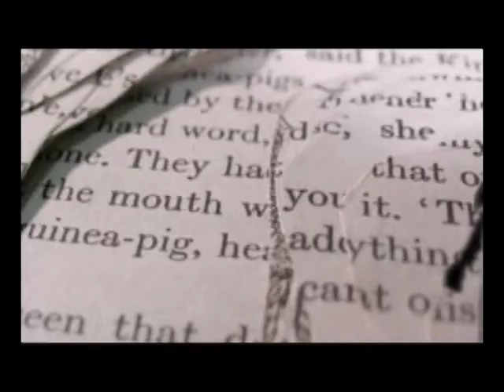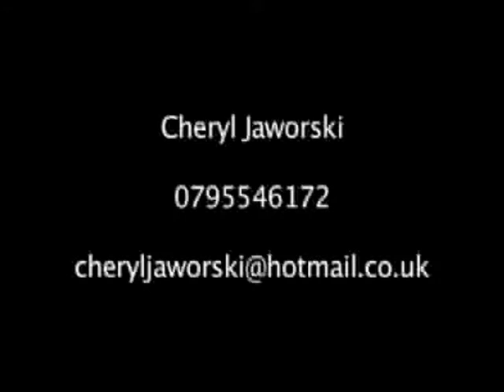cheryl showreel 2008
compilation of my work